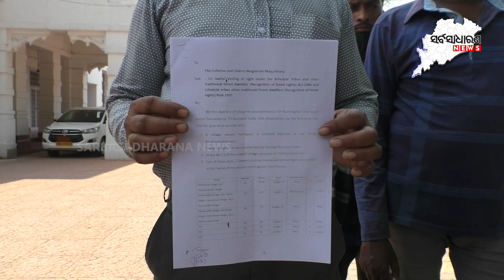ଭୂୂମାଫିଆଙ୍କ ଟାର୍ଗେଟରେ ଶିମିଳିପାଳ II